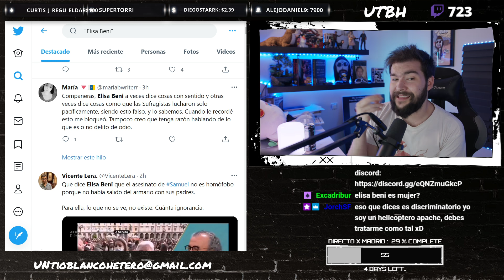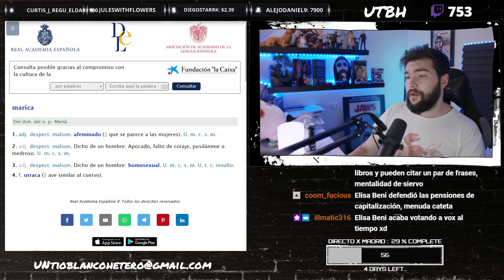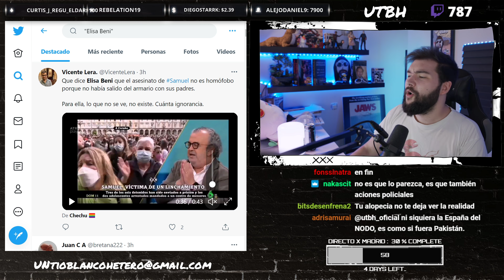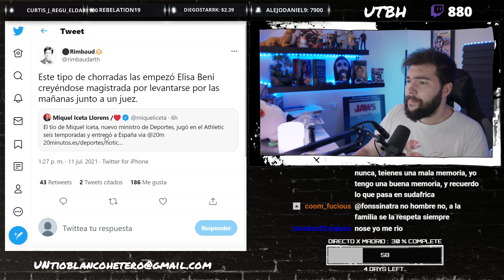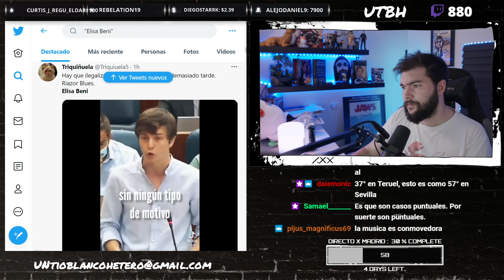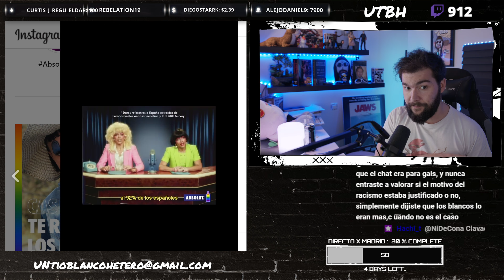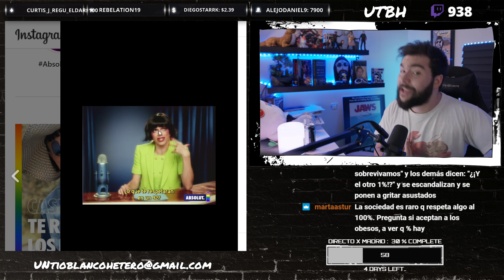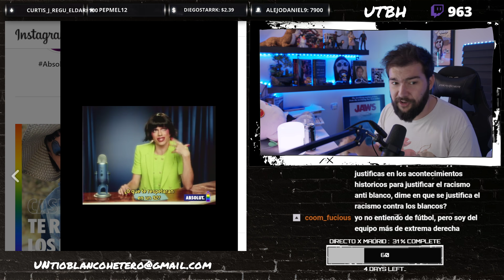ELISA BENI cancelada por HOM*OFOBA | UTBED